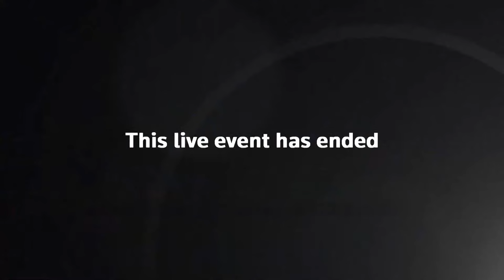Live: Sydney Opera House celebrates 50th birthday with fireworks and laser show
Watch live as the iconic Sydney Opera House celebrates its 50th birthday with fireworks and a laser show illuminating its sails and the Harbour.